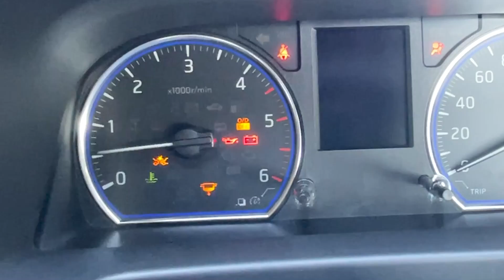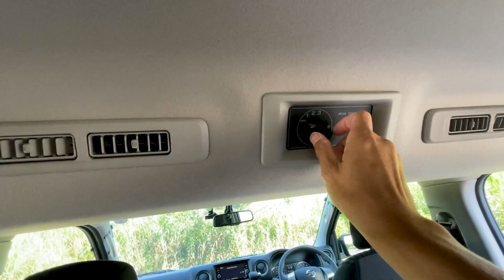【キャラバン ベッド装着車】広すぎて悩む！【トランスポーター】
ミニバンが一般的になりましたが、やっぱワンボックスは広い！　とんでもなく広い！　撮影車はオプションのベッド付きで最高！（言語能力）